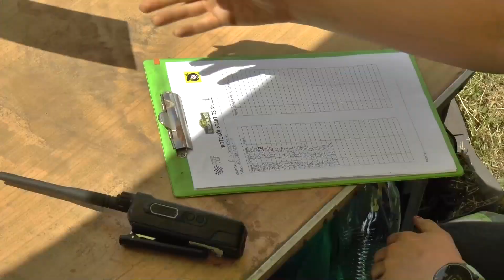NAC Warszawskie Safari 2017 - Krzysztof Pankowski - Yamaha Raptor 700 | MotoRecords.pl